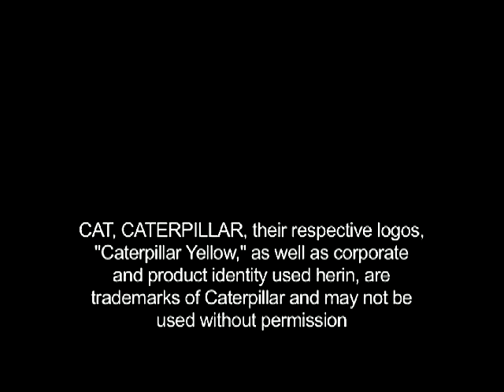Caterpillar Marine Power Systems Overview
Overview of Caterpillar Marine Power Systems worlds leading manufacturer of diesel marine propulsion, generator sets and auxiliary engines